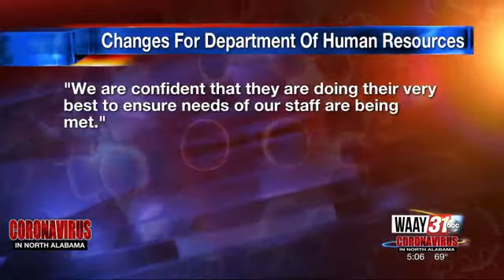Shoals foster parent shares how foster families are handling coronavirus